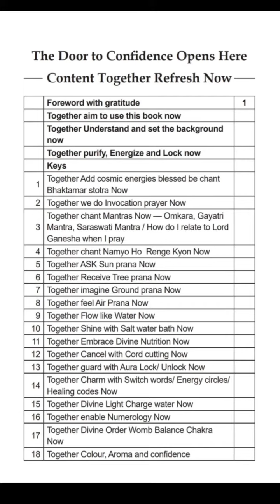The Door to Confidence Opens Here by Author Magician Dr Pallavi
introduction by Anchor n voice over artist -Sneha Gaikwad

Today we have an author with us who is the youngest Magician of India 1990, she is a Physiotherapist and a Pranic Healer with over 20 yrs of experience in health industry, received Global wellness award 2020, Women of the Future Award 2019 n more a proud BNI ALPHA member ... Author of the Book- "The Door to Confidence Opens Here"

 **Dr Pallavi Deshpande (Kasliwal) -* The Multifaceted Magician and Wellness Expert

Meet Dr. Pallavi, a remarkable individual who seamlessly wears multiple hats, leaving a lasting impact on various facets of life. Her journey is a testament to her diverse talents and unwavering commitment to making a positive difference in the world.

 *Magician Extraordinaire*

Pallavi is renowned as the youngest magician in India, earning her place in the Limca Book of Records. Since the tender age of 9, she has mesmerized audiences with several thousand captivating magic shows in India and abroad.

 *Author and Knowledge Sharer*

Pallavi's passion for sharing knowledge led her to become an accomplished author. Her book, "The Door to Confidence Opens Here," is just the beginning. She continues to enlighten the world through her articles and has exciting upcoming books in store.

 *Physiotherapy Expert*

With a Master's degree in Physiotherapy from AIIPMR, Mumbai, Pallavi has dedicated herself to helping people recover from injuries and enhance their physical well-being. Her contributions have spared over 3500 surgeries, touching the lives of countless individuals.

 *Pranic Healer*

Pallavi harnesses the power of energy healing techniques as a Pranic Healer, promoting holistic well-being and balance in the lives of those she touches. She is an Arhatic practitioner, Pranic Psychotherapist, crystal healer, skin and hair healing expert, into prosperity healing, relationship healing and more

Inspirational *Speaker* and *YouTuber*

As a skilled public speaker, Pallavi draws upon her expertise in magic, healing, and wellness to inspire and educate audiences. She has cultivated a dedicated following on YouTube, where she shares invaluable insights on Physiotherapy care, fitness, health, personal growth, emotional guidance, aura protection and care, zero oil high fibre cooking, magic and more

 *Life Coach* and *Hypnotherapist*

Pallavi's dedication extends to coaching and hypnotherapy, where she helps them bypass critical mind for inducing the needed thoughts or beliefs Directly into the subconscious, empowers clients to overcome challenges, achieve their goals, and unlock their full potential.

 *Founder and Director of Empower Expansion BEES*

Pallavi serves as the *Founder and Director of Empower Expansion BEES, with main centers in Old Gangapur Naka and Kasliwal Hospital, Ozar (Mig), Nashik. Her vision and leadership have propelled this endeavor to new heights.

Dr. Pallavi is a true force to be reckoned with in the realm of wellness and self-improvement, embodying the essence of versatility and dedication.

Feel free to schedule your offline or online *appointment*

Dr Pallavi Aalap Deshpande, EMPOWER Expansion BEES,

 *Nashik centre*
- 1st flr, Shraddha Sankul, Besides Vihar hotel,  Nr Dongre Vasati Gruha, Old Gangapur Naka, Gangapur Rd, Nashik-422013. Ph 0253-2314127; 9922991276, 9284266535

 *Ozar centre* - Kasliwal Hospital
Tambat lane
Ozar(Mig)